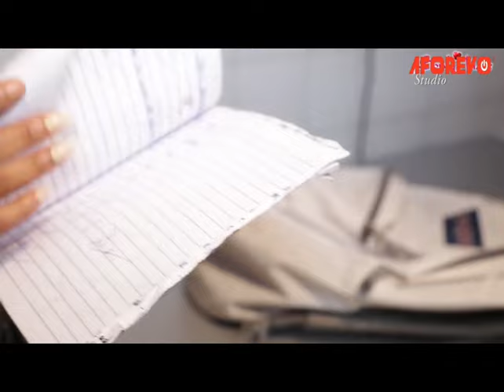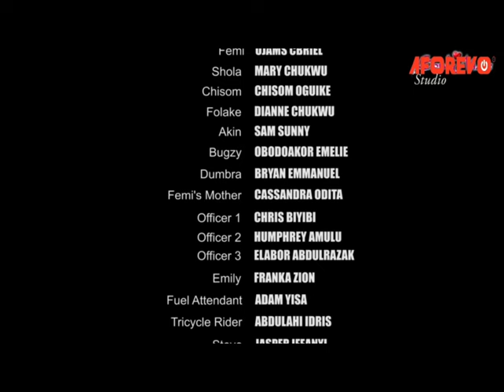How The Ghost Of My Mom Came 2Save Me From My Step Mother Who Try To Take My Life - A Nigerian Movie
This Nigerian movie is about Obafemi who is very wicked and rude to his wife and little kid. He was a bully and hit his wife always till he shot her dead, now he has to do everything in his power to keep his daughter from making the video go viral.